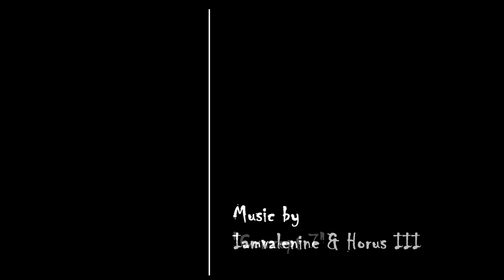Blading Braunschweig: GoPro Testedit im Ghetto Park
Saur und ich waren im Ghetto Park bei uns in Braunschweig skaten und wir haben in dem Zuge meine neue GoPro (Hero 8) ausprobiert - es sind also die ersten ungeübten Aufnahmen damit. Das Handling ist im Vergleich zu meinem vorigen Standardsetup etwas anders, aber die Aufnahmen sind viel dynamischer, die Auflösung ist besser und man kann auch mit schlechten Bildverhältnissen relativ gut konstant filmen.

Edit:
Matthias Baer

Skating:
Zaur Tadjibaev
Matthias Baer